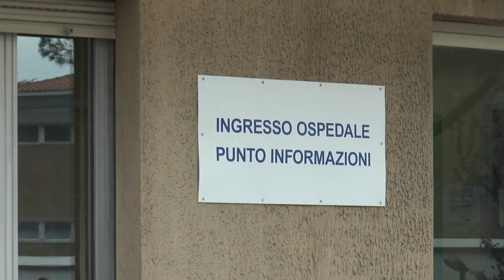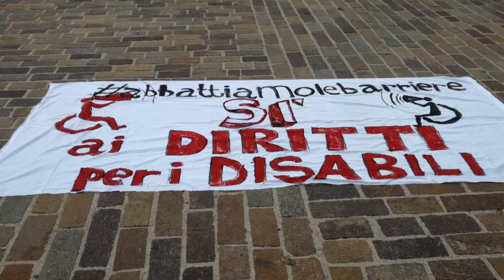Ospedale San Massimo. Bocciato il ricorso dei comuni vestini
Il TAR ha bocciato il ricorso dei comuni dell'area vestina contro la classificazione del nosocomio vestino quale ospedale di area disagiata.